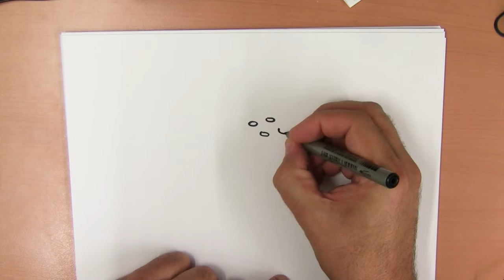Hoe teken ik een bos bloemen?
Vriendelijkheidsdag - Vandaag gaan we een bos bloemen tekenen. Teken je weer mee?